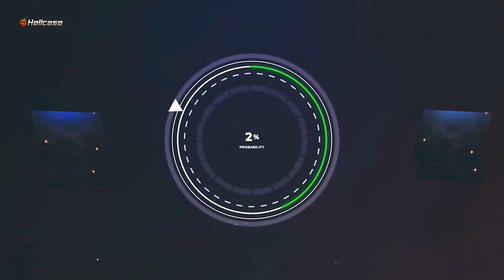İMORR XANTARES VE WOXİC'E KARŞI FPL | Eternal Fire imoRR Source 2 FPL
xantares
imorr
imor
xantares csgo
woxic csgo
cs go highlights
s1mple
woxic
clip highlights
imor fpl
fpl
faceit pro league
maj3r
xfl0ud
xfloud
CS2
cs 2
source 2
cs go 2
cs:go 2